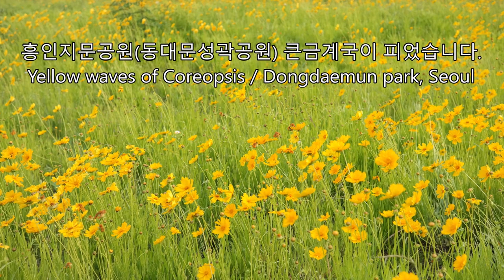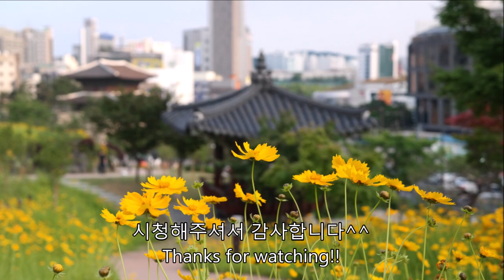Flowers - Yellow waves of Coreopsis 흥인지문공원 큰금계국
Coreopsis starts blooming in the early summer at the Hunginjimun Park near Dongdaemun(Gate), Seoul, South Korea.
6월이면 동대문 흥인지문공원 언덕은 노란 큰금계국으로 덮입니다.
바람이 불때마다 큰금계국들이 흔들리면 마치 금빛 파도가 일렁이는 듯 보입니다^^